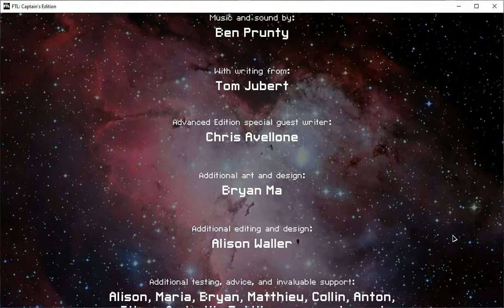Flagship L - Victory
A pretty good victory - but this could have gone very differently in another situation.  A solid, boring opponent.